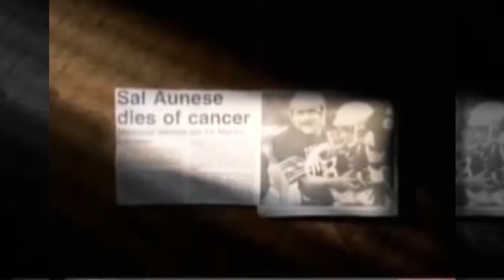Larry Zimmer's Memories: Sal Aunese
(Originally published on 10/17/2015) Larry Zimmer reflects on the late Sal Aunese and what he meant to the Colorado program before his death in 1989.